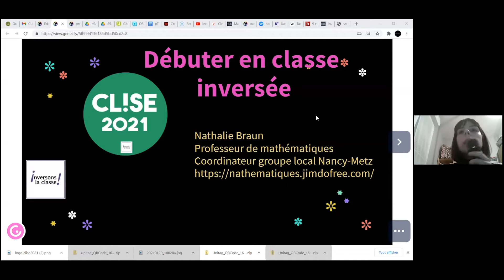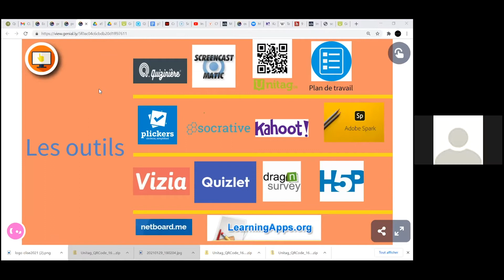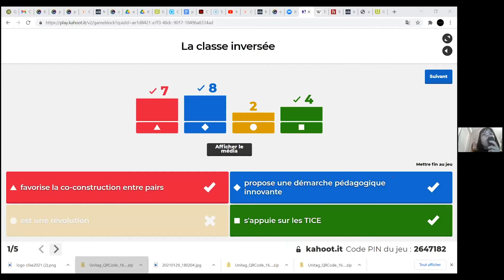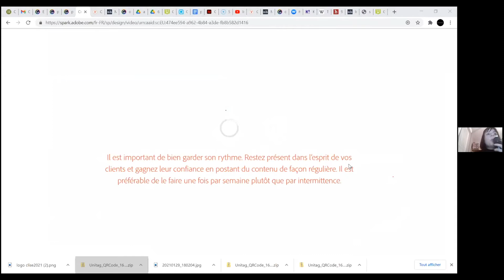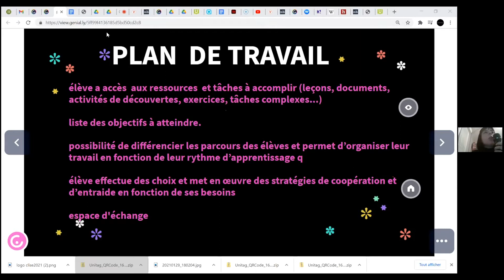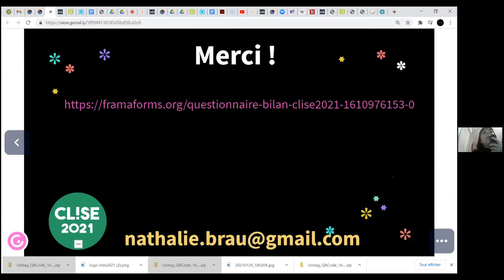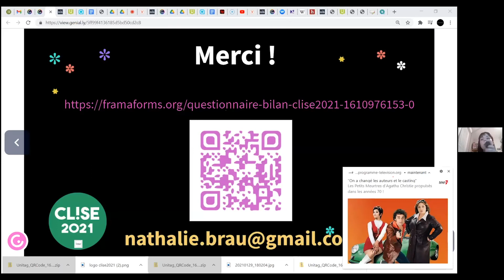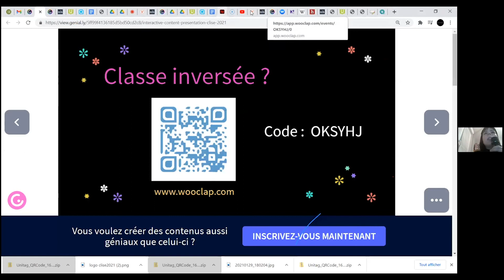Semaine CLISE - Forum pédagogique | Débuter en classe inversée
Atelier - Débuter en classe inversée par Nathalie Braun, professeure de mathématiques, Lycée Rosa Parks de Thionville, France

Du 25 au 31 janvier 2021, le Forum pédagogique accueille les équipes éducatives du réseau mlfmonde et de la francophonie en partenariat avec la CLISE. Enseignants et chercheurs proposent ressources et pistes de réflexions aux équipes afin de favoriser les échanges autour de la classe inversée.